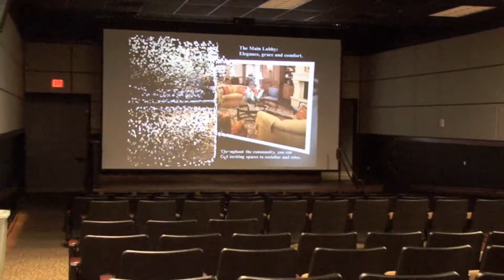Lakeside Landing-Short Final.wmv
Lakeside Landing dedication-Army Residence Community in San Antonio, TX